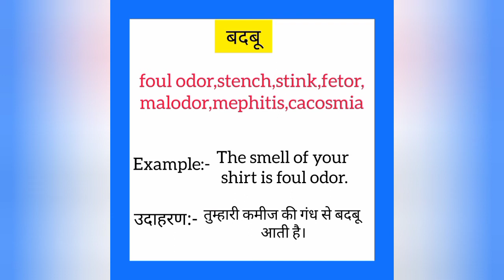Badbu ko english mein kya kahate hain | बदबू को इंग्लिश में क्या कहते हैं | Stench meaning in hindi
Badbu ko English me kya kahate hain
Badbu को इंग्लिश में क्या कहते है

बदबू को इंग्लिश में stench कहते हैं
Badbu ko English mein stench kahate hain